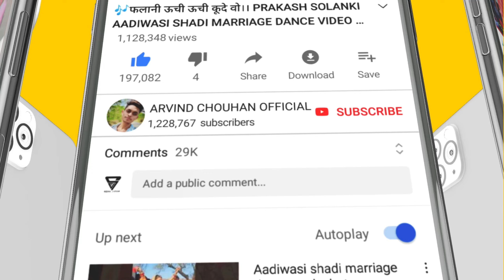सुराणी की शादी डांस वीडियो|| Surani Ki Shadi Dance video|| New Anil Piplaj Aadiwasi Song 2024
🎶Song://Vati par CC Jadi
🎤Singer://Anil Piplaj

 सुचना 📢📵
धन्यवाद।

 adivasi shadi video dahi dhar
 adivasi video 2022
 aadiwasi shadi video
 shadi video
 adivasi dance video 2024
 आदिवासी दिवाली डांस वीडियो
 शादी वीडियो आदिवासी 2023
 आदिवासी शादी डांस वीडियो
 आदिवासी शादी लग्न का वीडियो
 आदिवासी शादी का पूरा वीडियो
 आदिवासी शादी डांस वीडियो 2023
 आदिवासी शादी सिमोडा़ डांस विडियो थरवाटा 2023, आदिवासी दुल्हन का डांस वीडियो
 आदिवासी वीडियो
adivasi shadi video 2023
aadivasi gana bhejiye
aadivasi video 2023
adivasi 2023
shadi dance video
आदिवासी डांस
adivasi shadi dance video
adivasi shadi dance video 2022
aadivasi shadi
adivasi shadi dance puwasa
adivasi shadi ka video
adivasi shadi video 2022
 adivasi shadi video d
 आदिवासी वीडियो
aadivasi_shaadi_ka _video
adivasi video
adivasi shadi video 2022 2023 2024,
adivasi shadi video,
adivasi bhangoriya video 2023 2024,
adivasi lagan video,
adivasi hit video vlog,
adivasi culture video,
adivasi kala sanskarti video,
adivasi barat video 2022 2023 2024,
adivasi navai video 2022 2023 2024,
adivasi dulha dulhan video 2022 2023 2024,